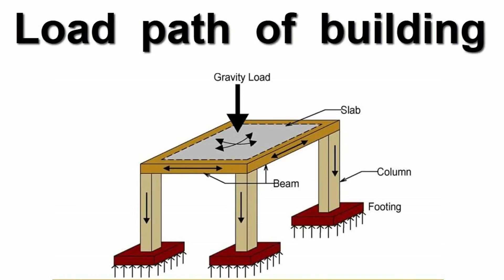How Load Transfer from Slab to Foundation || Load path of Building